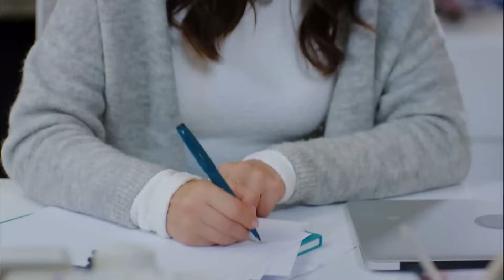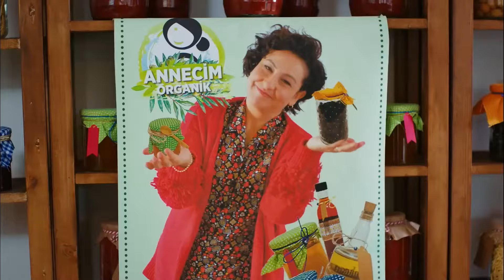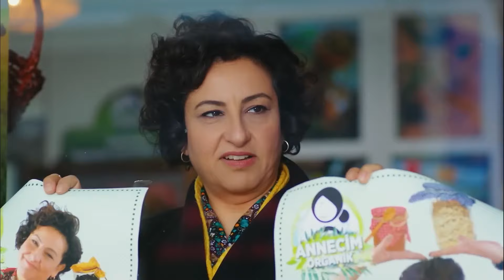Erkenci Kuş 91. Çıtır Bölüm: Bu Kalp Sana Veda Etmeye Hazır Değil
Erkenci Kuş 91. Çıtır Bölüm

Oyuncu Kadrosu:
Sanem Aydın: Demet Özdemir
Can Divit: Can Yaman
Leyla Aydın: Öznur Serçeler
Mevkibe Aydın: Özlem Tokaslan
Nihat Aydın: Berat Yenilmez
Emre Divit: Birand Tunca
Ayhan Işık: Ceren Taşçı
Muzaffer Kaya (Zebercet): Cihan Ercan
Deren Keskin: Tuğçe Kumral
Cengiz Özdemir (Ceycey): Anıl Çelik
Güliz Yıldırım: Sibel Şişman
Osman Işık: Ali Yağcı

Yapım: Gold Film
Yapımcı: Faruk Turgut
Yönetmen: Çağrı Bayrak
Senarist: Ayşe Kutlu Üner